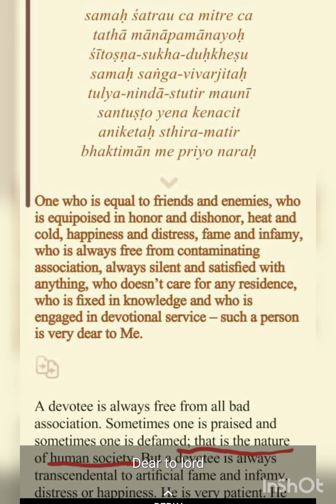Bhagwad Geeta ch 12 sh18-19